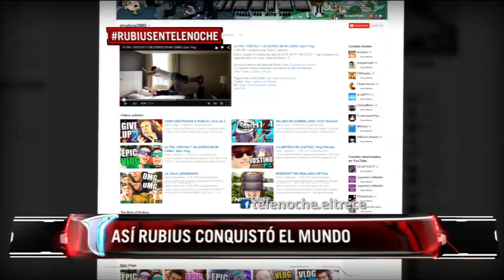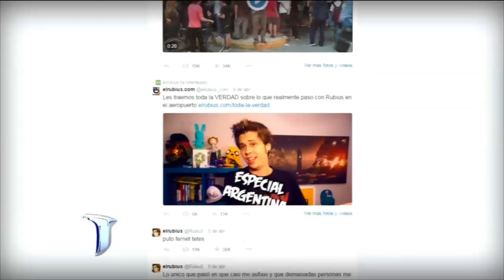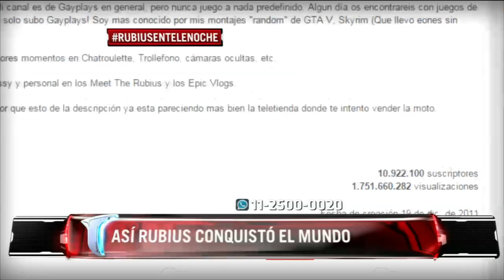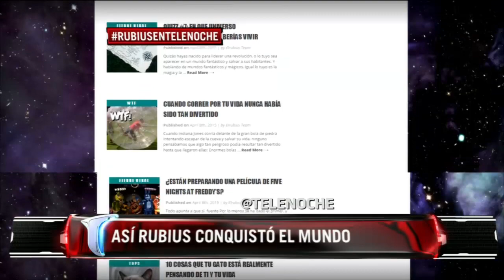Charla imperdible con elrubius | Telenoche Argentina